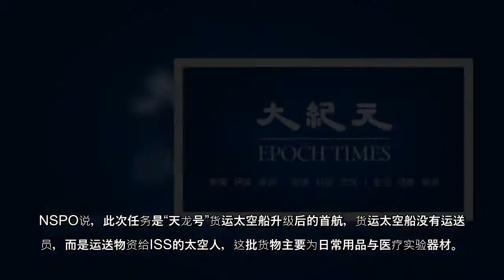NSPO表示，最近有班 SpaceX的火箭要出发，为太空人补给物资。来自台湾的上述4种植物种子也在此航次货物中，成为台湾最先上太空的植物。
【大纪元2020年12月06日讯】（大纪元记者李怡欣台湾台北报导）国家太空中心（NSPO）5日晚间发文指出，美国太空探索科技公司（SpaceX）“天龙号”货运太空船即将上太空执行任务，将载着姬蝴蝶兰、台湾藜、番椒、向日葵等4种来自台湾的种子登上太空。
NSPO进一步指出，太空中心参与日本宇宙航空研究开发机构（JAXA）的“太空种子亚洲未来（Space Seeds for Asian Future, SSAF）”计划，成员可将总重不超过50公克的种子送去“太空旅行”。
国家太空中心说明，各国挑选上太空的种子大多有两类，第一类为特有种或具有特殊象征，第2类为作物；因此，台湾也每类各挑两项，选择姬蝴蝶兰、台湾藜等具代表性的原生植物，以及番椒、向日葵等两种作物。
NSPO指出，国际空间站（ISS）为多国建造，不同舱段分属不同国家，此计划的台湾种子，会送到隶属日本的Kibo太空舱，以封装状态存放，预计2021年4月返回地球、送回台湾；届时会实际栽种及研究，以探讨微重力、高辐射的太空环境，对种子生长有何影响。
NSPO说，此次任务是“天龙号”货运太空船升级后的首航，货运太空船没有运送人员，而是运送物资给ISS的太空人，这批货物主要为日常用品与医疗实验器材。​◇
责任编辑：李薇  ...